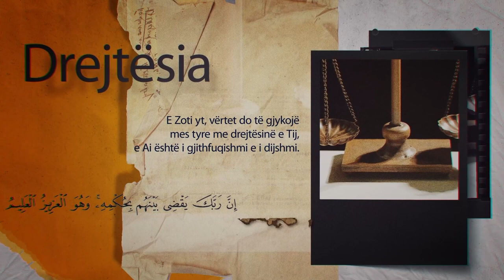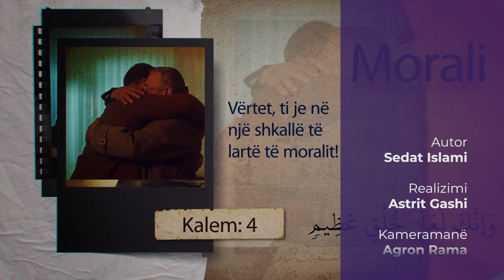Virtytet 03: Devotshmëria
Emisioni
Tema